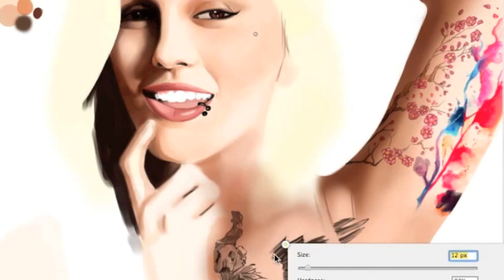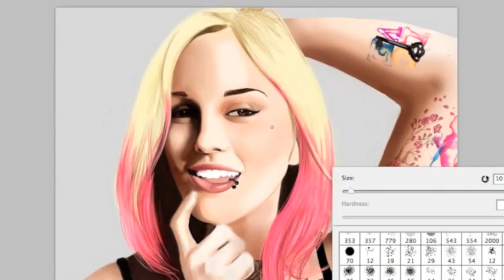Leighton meester as a suicide girl - speed paint.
turning Leighton meester into a suicide girl.